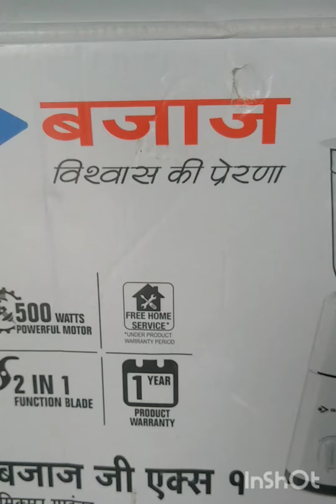Bajaj GX 1 Mixer grinder review